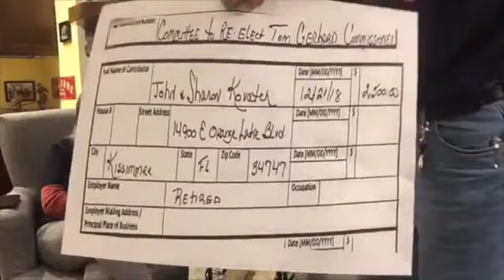Carbon Matters Live Streaming, 21 MAR 2019